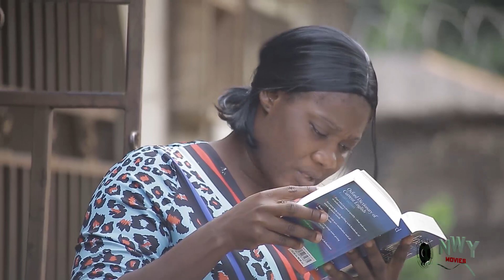Native Girlfriend COMPLETE Season - Mercy Johnson / Onny Michael 2020 Latest Nigerian Movie